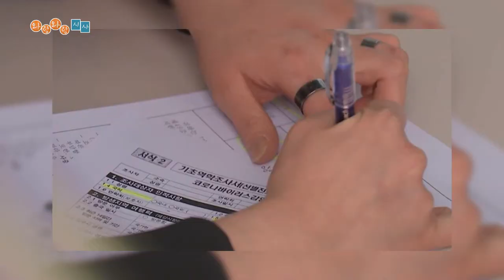[와랑와랑 시사] 코로나19, 지역감염 확산 우려